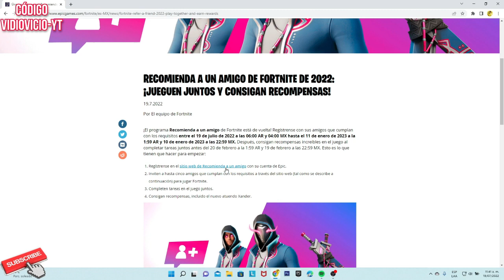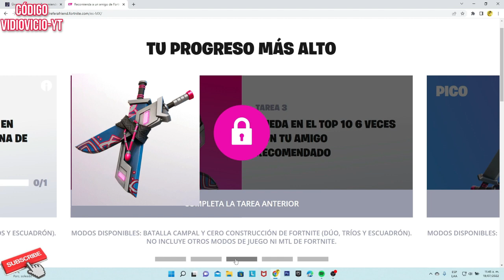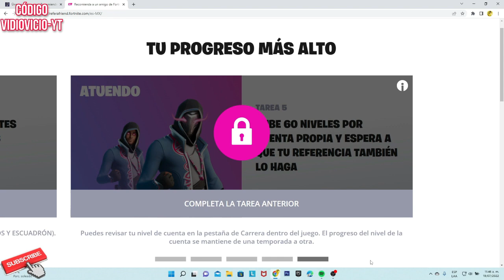ASI SE CONSIGUE GRATIS LA SKIN DE XANDER EN FORTNITE | RECOMPENSAS DE RECOMIENDA A UN AMIGO FORTNITE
Guías de desafíos e información del videojuego Fortnite Battle Royale (2017)
Contenido 100% Grabado, editado y comentado por VidioVicio
Consola con la que juego: PC y Nintendo Switch

EpicPartner Código VIDIOVICIO-YT